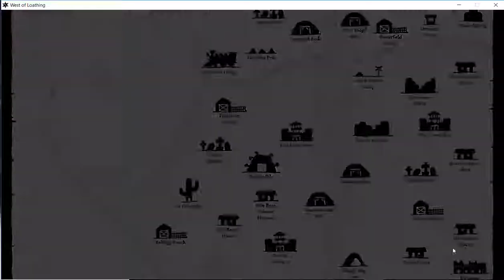Harry Stickmann Beating the Yeast Monster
Dad  Fails - West of Loathing #1